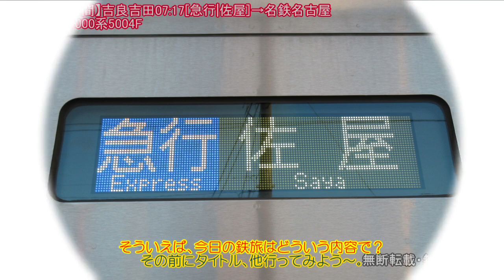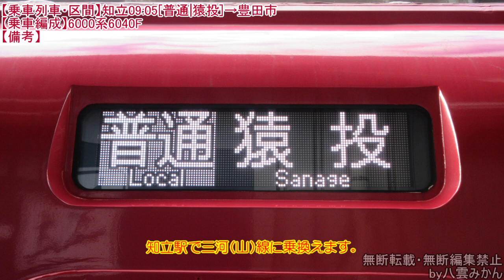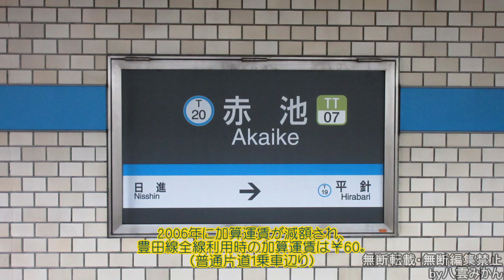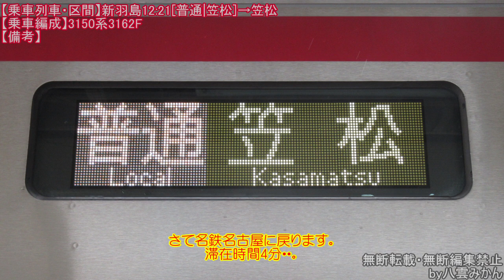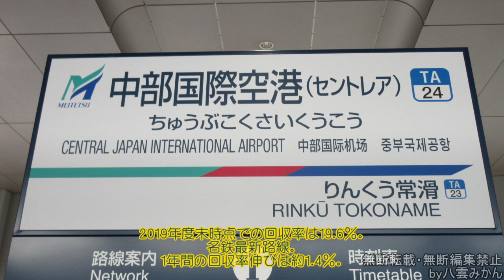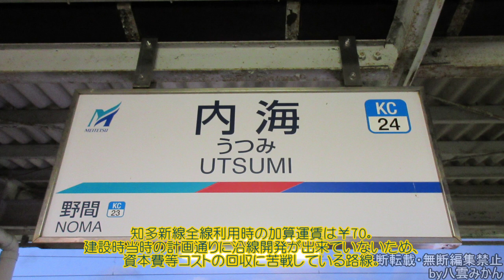【気まぐれ鉄旅】#37 名鉄名古屋駅を起点に加算運賃設定路線を乗り鉄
新年早々なにしてるんだろ・・
(豊田線が｢愛知県の東急田園都市線｣みたいだった)
撮影日:2021年01月01日(金・祝)